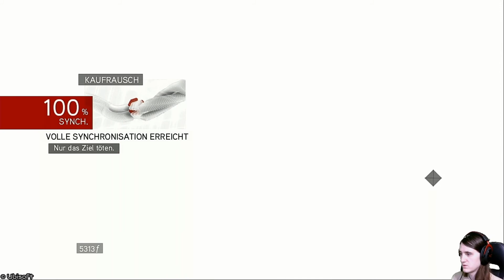Let's Play Assassin's Creed Brotherhood [#13] - Templerversteck und Kopernikus